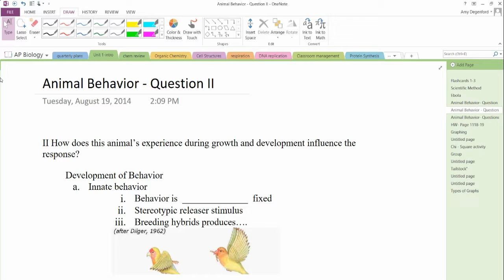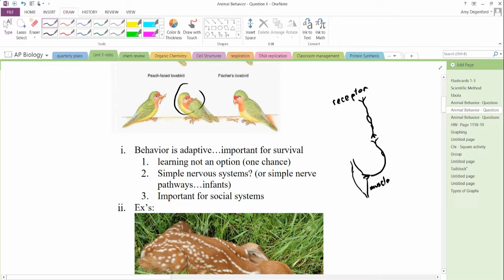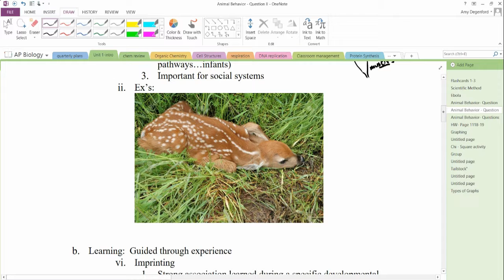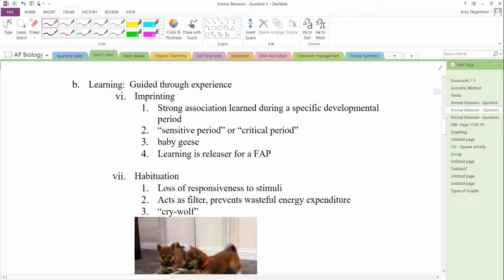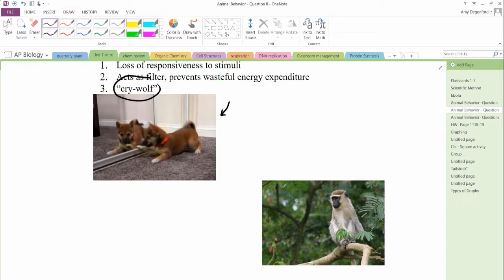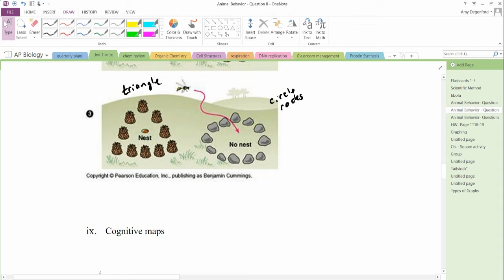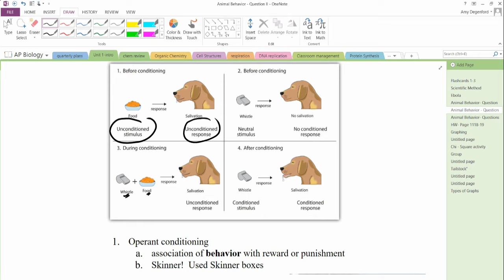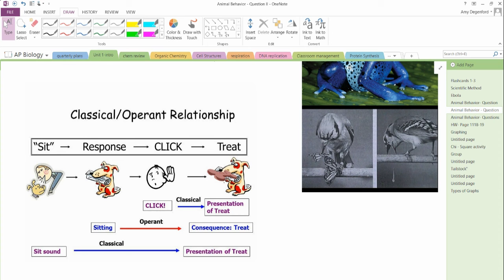Animal Behavior - Learning